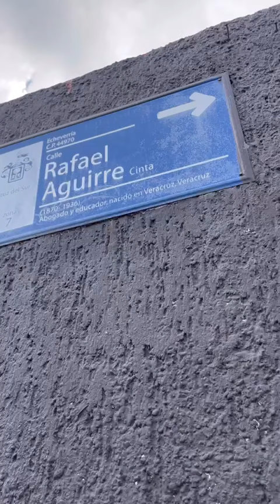Balazos en la Echeverría: Hay un hombre al filo de la muerte